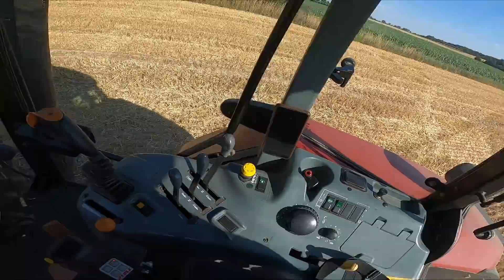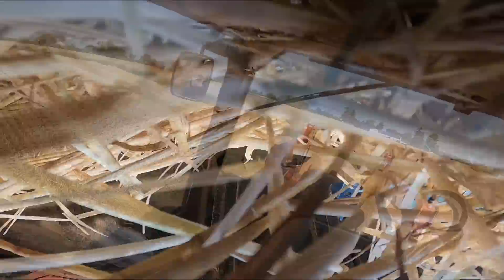TO JEST TO! 😍Zbieranie bel Case MX 120 Zbieranie słomy | O wszystkim i o niczym😁 / Vlog #1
📄Informacje📄

Procek: AMD Ryzen 7 3700X
Karta Graficzna: ASUS GeForce RTX 2070 SUPER ROG Strix OC 8GB
Płyta główna: ROG Strix X570-E Gaming
Pamięci Ram: G.SKILL 32GB 3200MHz Ripjaws V (4x8GB)
Zasilacz: be quiet! Straight Power 11 650W 80 Plus Gold
Obudowa: In Win 303
Sprzęty:
Kierownica Logitech G27
Kontroler:Logitech 3D Extreme Pro
Myszka: Logitech G102
Klawiatura: Razer Ornata V2
Kamerka: Logitech C270
Mikrofon: SPC GEAR SM950
Monitory:
Główny: MSI Optix 32" MAG322CQR
Dodatkowy: iiyama G-Master G2530HSU Black Hawk